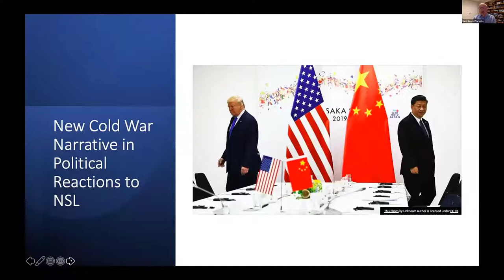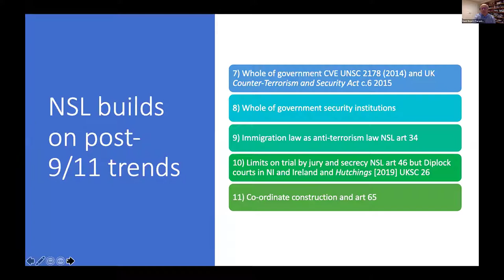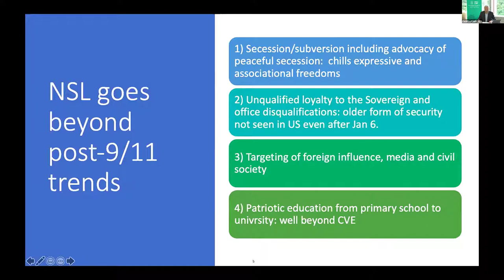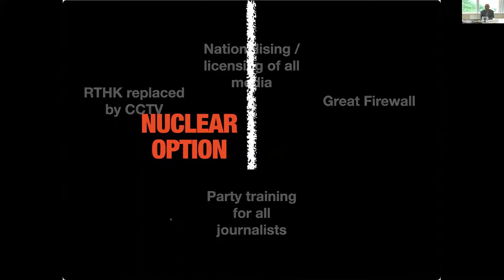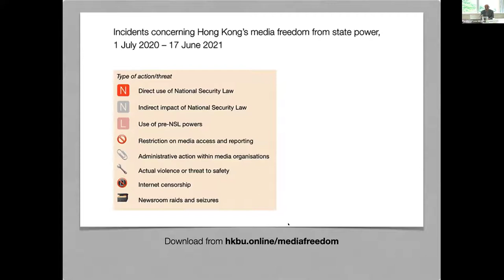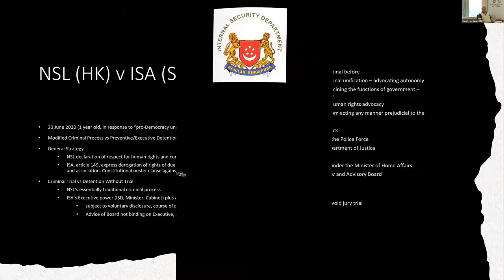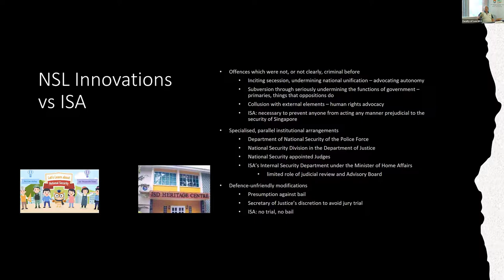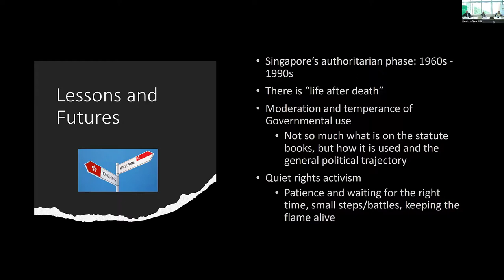Hong Kong Under China’s National Security Law Conference (29-30 June 2021) - Panel 1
Promulgated on 30 June 2020, the Law of the People’s Republic of China on Safeguarding National Security in the Hong Kong SAR (the National Security Law, NSL) promises to be the most important legal development in Hong Kong since the advent of the Basic Law. Supporters of the law say it is essential to public order in Hong Kong and security in China. Critics fear that it will have a significant and adverse impact on the spirit of the “One Country Two Systems” arrangement which has been in place since the return of Hong Kong to China. One year on, this Symposium brings together some of the leading experts on the Hong Kong and Chinese law who will discuss how the different aspects of Hong Kong’s legal system has been or will be affected by the NSL. It anticipates the release of a collection of essays edited by Fu Hualing and Michael Hor, which will be published by Hong Kong University Press later in the year.

Panel 1:  Comparative Perspectives (29 June, 9.30 AM – 11.30 AM HKT)

• Kent Roach (Toronto), Echoes that Build to a Cacophony: Hong Kong’s Security Law Compared to Illiberal Elements of the Security Laws of Liberal Democracies
• Cherian George (HKBU), Media Freedom and Censorship under Post-Orwellian Authoritarianism
• Michael Hor (HKU), National Security in Hong Kong and Singapore